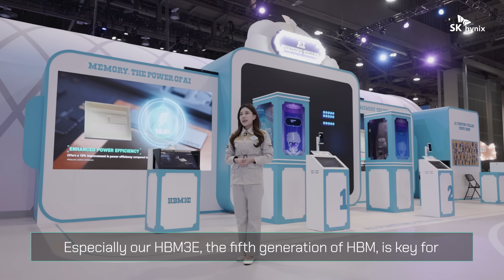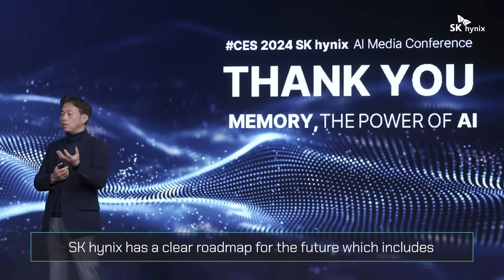[CES 2024] Experience an AI-Powered World With SK hynix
SK hynix returned to the desert oasis of Las Vegas for CES 2024 where it cemented itself as the industry’s premier AI memory provider.
The company showcased the world’s best performing HBM3E, the fifth generation of HBM which supports the growing requirements of AI infrastructure.
Attendees could also visit the company’s AI fortune teller exhibition which demonstrated the immense potential of AI-integrated technology.